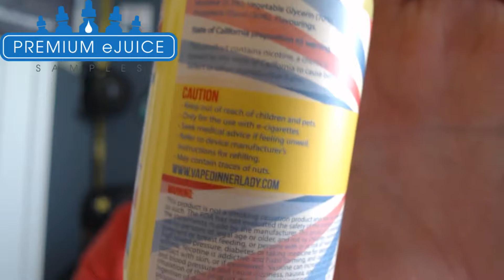dinner.. is served. She smells like heaven,....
OOO)OO)O)O lawd. You haven't the faintest how good it smells here. It literally smells like the kitchen is in shambles. It isn't trust me. OCD cured that an hour ago.

And give us a follow on your favourite social media platform!!!